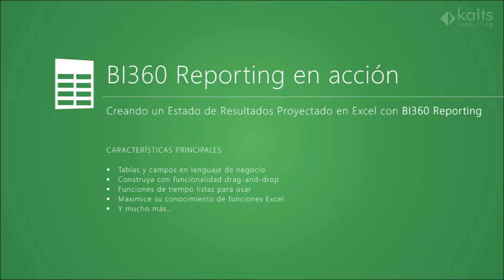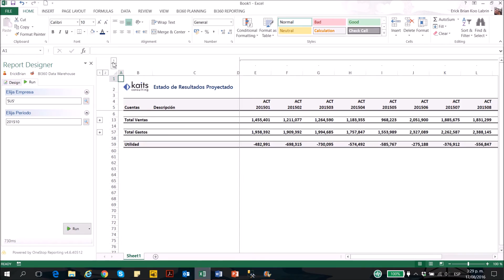Generación de reportes automatizado con BI360 Reporting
Creando un Estado de Resultados Proyectado con BI360
Easy to use - Self Service